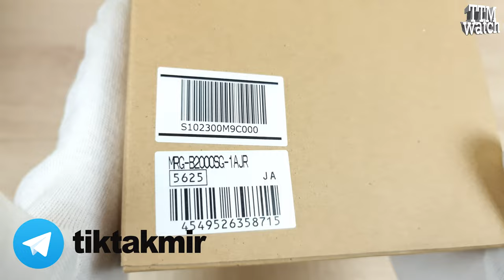Обзор Casio MRG-B2000SG-1A Shougeki-Maru 40th Anniversary / модель 2023 года